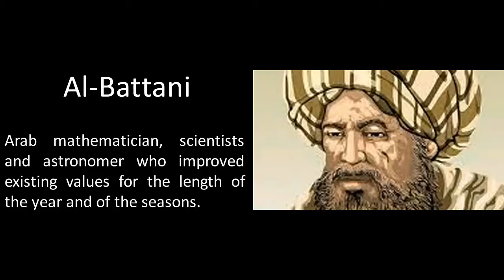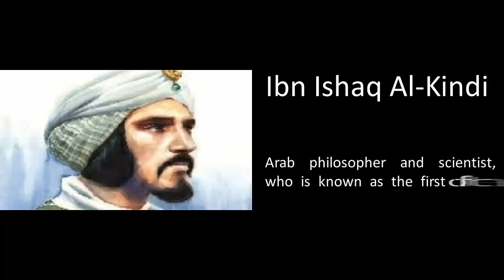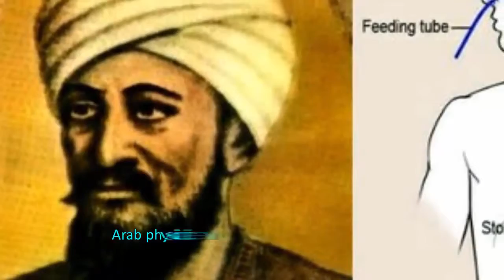Top 15 Muslim Scientist And Their Invention That Changed The World